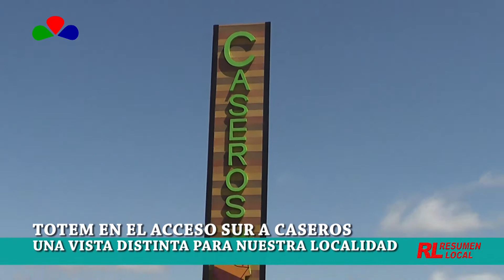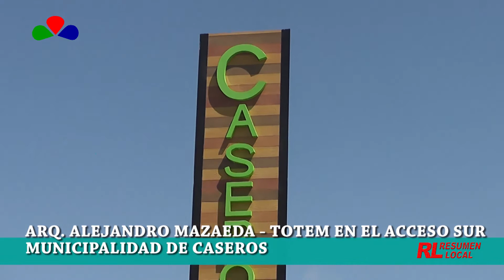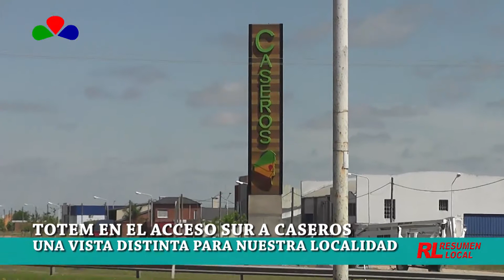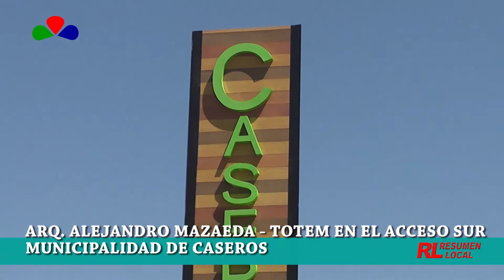TOTEM EN EL ACCESO SUR A CASEROS